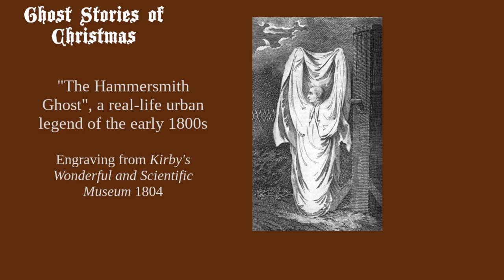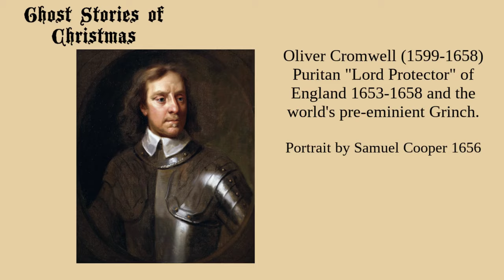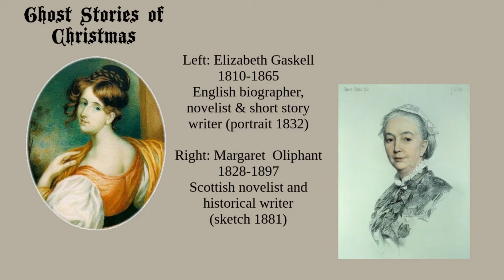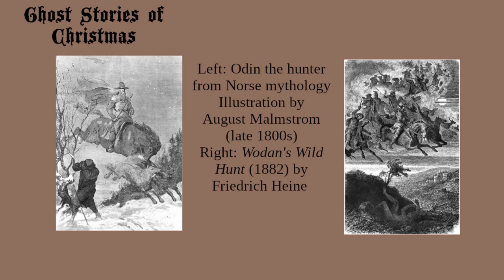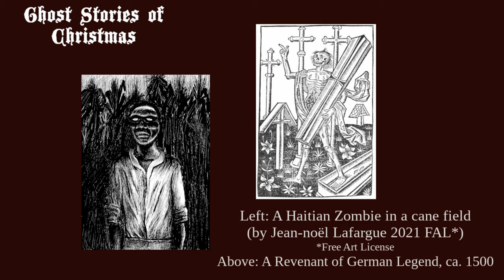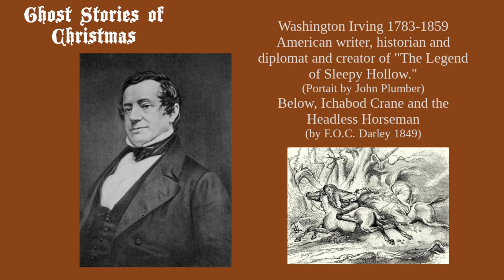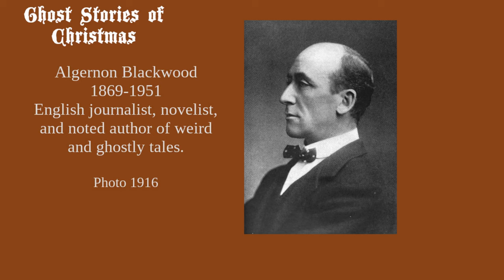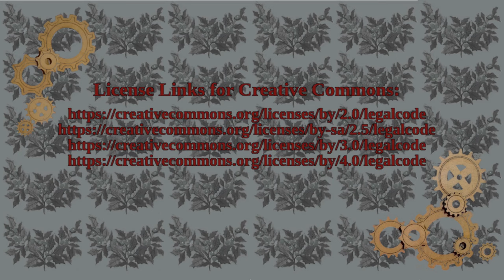Ghost Stories of Christmas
It’s Christmastime and what could be more appropriate than hot chocolate, a roaring fire, and some scary ghost stories – seriously? Yes, ghost stories are a popular Yuletide entertainment in the UK and  for some families in the US. Is yours one of them?